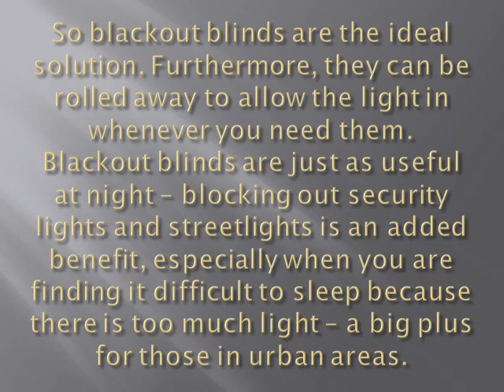Blackout Window Blinds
Image Blinds Directs provides its most popular external window blinds via this web site. These outdoor blinds are helpful to protect you from sun heat. We provide you collection of outdoor window blinds you can choose according to your window.